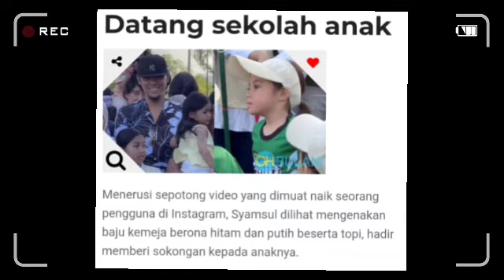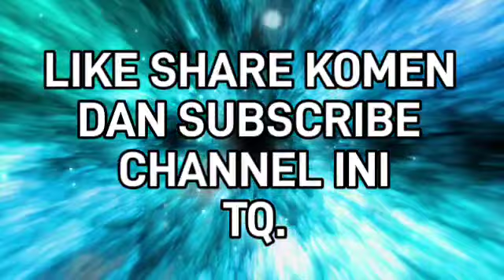Tepat jam 8, Syamsul umum berita gembira buat bekas isterinya Puteri Sarah?? kongsi foto bersama